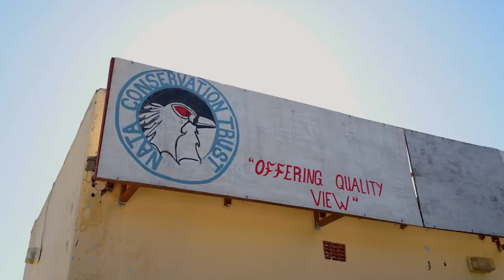Nata Lodge 2022 Brand film